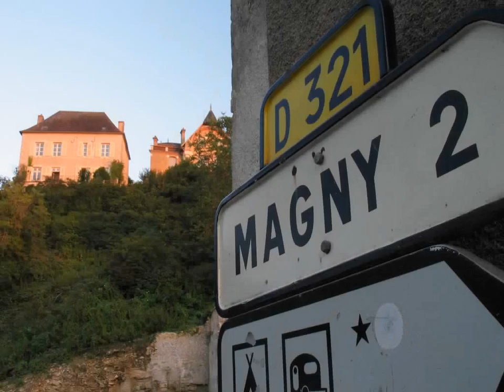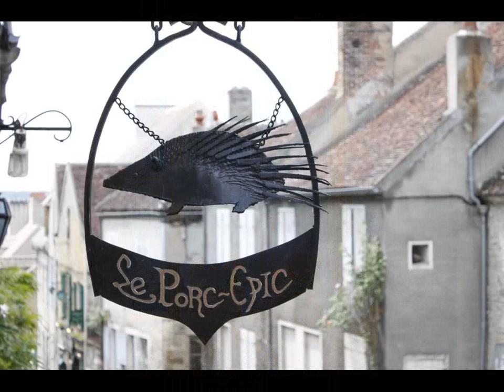Chateau Magny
Tour Chateau Magny and the surrounding attractions ~ Chatel Censoir - Vezelay - Avalon - Auxerre - Noyes - Chablis. Photography: Tom Vogel - Carolyn Vogel - Nina Vogel